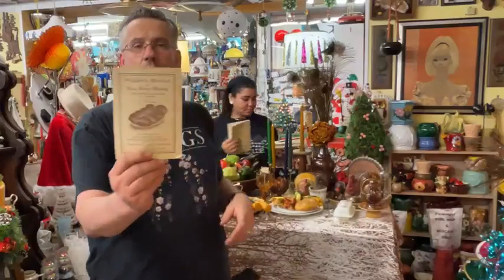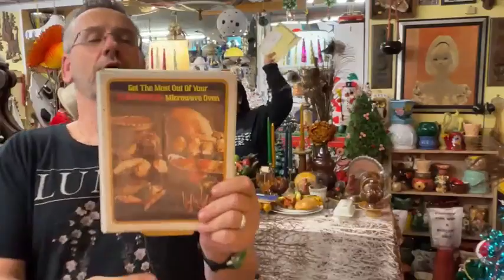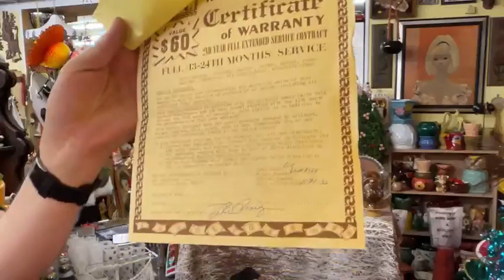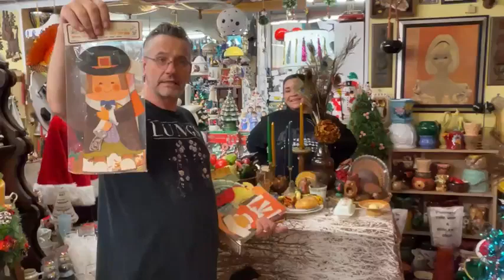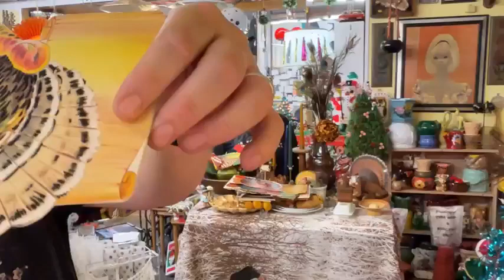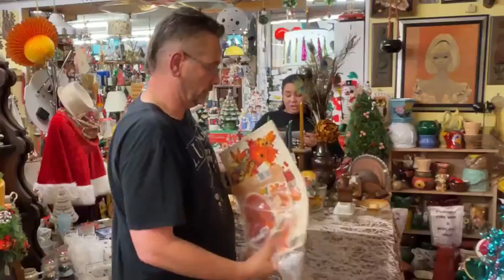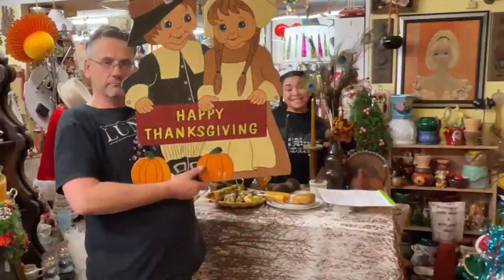TW Tuesday's Happy Thanksgiving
Time Warp Tuesday's
Happy Thanksgiving - ideas on setting your table and using what you have or from Vintage and Thrift Stores!